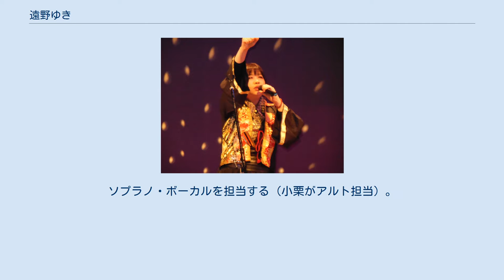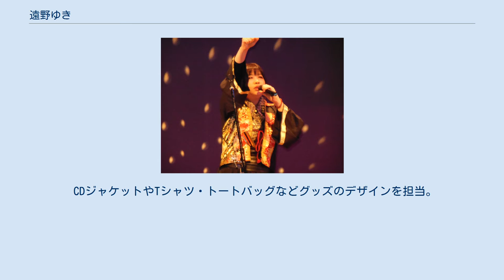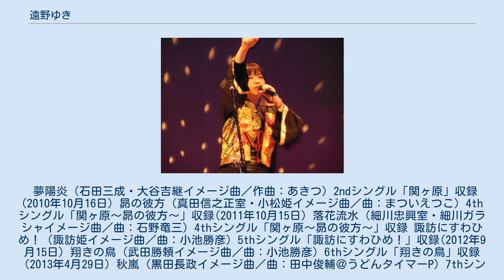遠野ゆき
遠野 ゆき（とおの ゆき、9月1日 - ）は、日本の作詞家、歌手、イラストレーター。
沖縄県出身。
 関ヶ原ファイナルでの遠野ゆき 2006年に歴史をテーマに楽曲を歌う歴史系アーティスト『さくらゆき』を小栗さくらと結成。
ソプラノ・ボーカルを担当する（小栗がアルト担当）。
小栗、遠野が手がける心のこもった歌詞と、2人の奏でる美しいハーモニーに定評がある。
さくらゆきの楽曲作詞のほか、和装侍系音楽集団MYST.にも作詞を提供。
2009年8月に１stシングル「雷霆の龍」をリリース。
2019年1月までにシングルCD9枚、アルバム4枚を発表した。
 東京や地方都市での歴史関連イベントに数多く出演。
2010年10月16日、17日岐阜県不破郡関ケ原町で行われた「関ヶ原合戦410年祭」において、さくらゆきの楽曲「関ヶ原」が関ケ原合戦410年祭イベント公式イメージソングとして採用された。
2009年の初出演以来「関ヶ原合戦まつり」に毎年出演。
2018年には10年連続出演を果たす。
 さくらゆきとして「真田三代戦国歴史検定」「関ケ原検定」の公式サポーターを務める。
 2018年8月2日、持病を理由に翌年1月12日をもってさくらゆきを卒業すると発表。
2019年1月12日のワンマンライブを最後に卒業した。
 CDジャケットやTシャツ・トートバッグなどグッズのデザインを担当。
卒業後も作詞やイラストなどの制作を担当していくとしている。